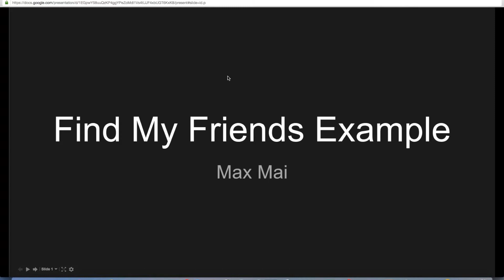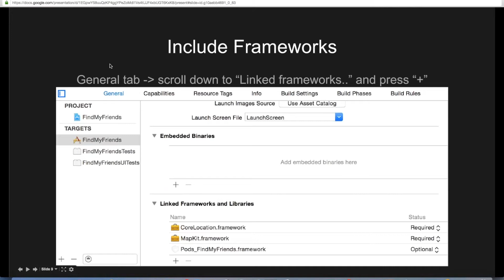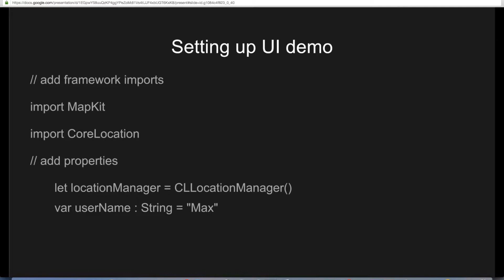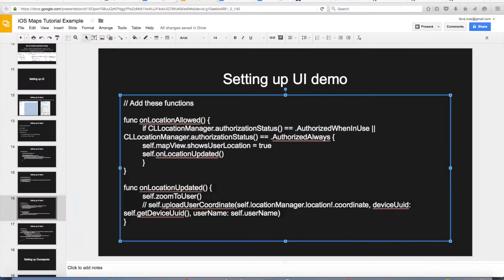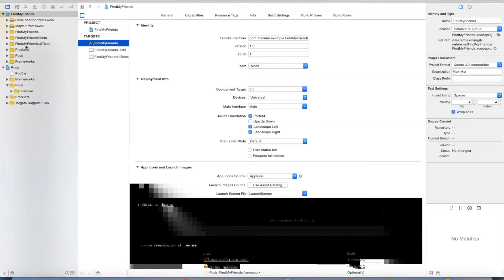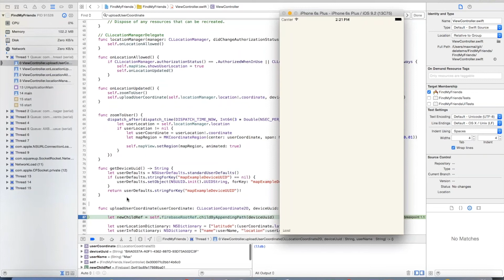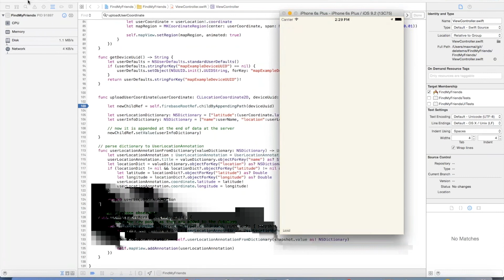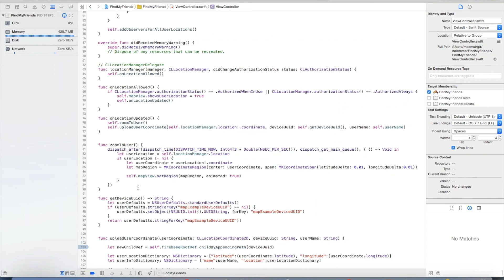太阁微项目 Find My Friends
Saturday February 16th class on "Find My Friends" app